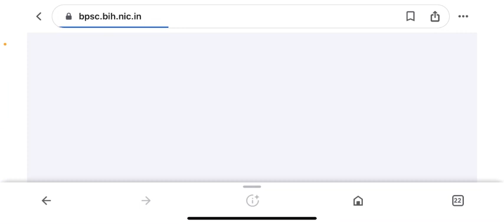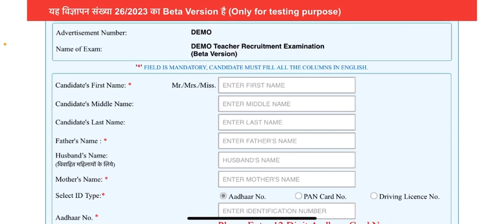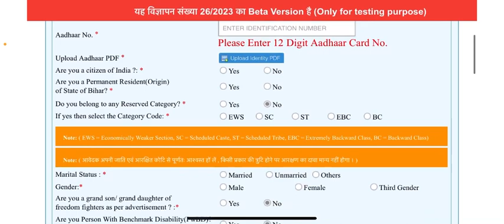BPSC Application Form 2023 | BPSC New Notice | BPSC New Update | BEST BOOK FOR BPSC | HiFi study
bihar supertet syllabus bihar supertet exam pattern bihar vacancy bihar supertet document
Bihar bet document bihar bahali jaruri document bihar bhrti me kya document chahy bihar bahali document